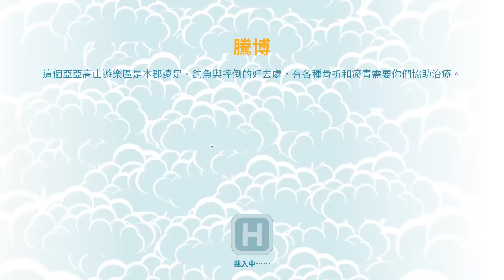双点医院 20190722 記錄檔